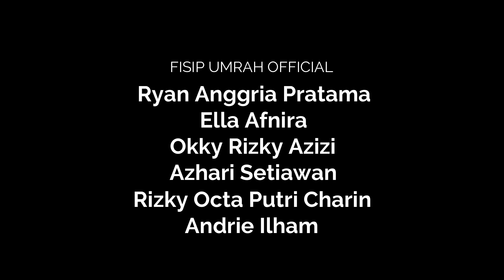PERKEMBANGAN SANKSI PIDANA DALAM KUHP BARU